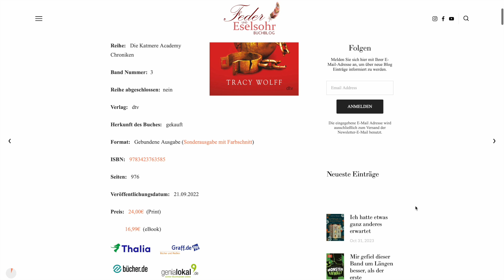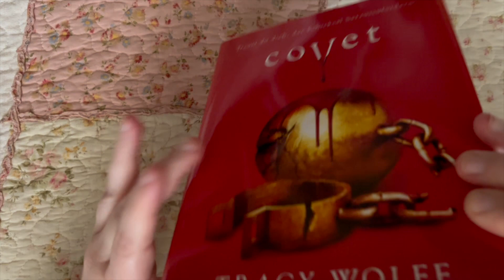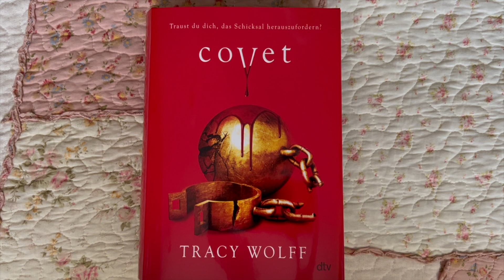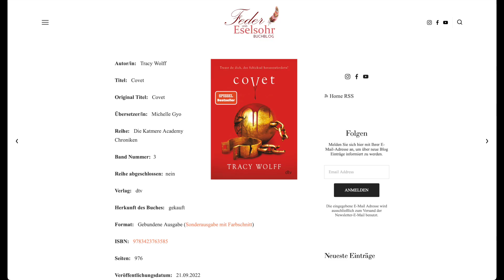Buchbesprechung: Tracy Wolff - Covet (Band 3)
Achtung: Das Buch ist der dritte Band einer Reihe und nicht unabhängig lesbar!

Buchinfos:

Autor/in:   Tracy Wolff

Titel:   Covet

Original Titel:   Covet

Übersetzer/in:   Michelle Gyo

Reihe:   Die Katmere Academy Chroniken

Band Nummer:  3

Reihe abgeschlossen:  nein

Verlag:   dtv

Herkunft des Buches:   gekauft

Format:   Gebundene Ausgabe (Sonderausgabe mit Farbschnitt)

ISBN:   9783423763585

Seiten:   976

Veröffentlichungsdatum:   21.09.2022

  16,99€  (eBook)

Klappentext:

Traust du dich, das Schicksal herauszufordern?

Das Schicksal hält für Grace und ihre Freunde an der Katmere Academy immer neue Herausforderungen bereit: Als wären komplizierte Liebesbeziehungen und der Schulabschluss an einem Internat mit übernatürlichen Wesen nicht anstrengend genug, muss Grace sich auch noch mit einer Reihe anderer Probleme herumschlagen. Dass sie die Erste ihrer Art seit über 1000 Jahren ist und man ihr nach dem Leben trachtet, ist dabei noch das geringste. Grace steht vor einer Entscheidung, bei der ihre Liebe und ihre Zukunft auf dem Spiel stehen …